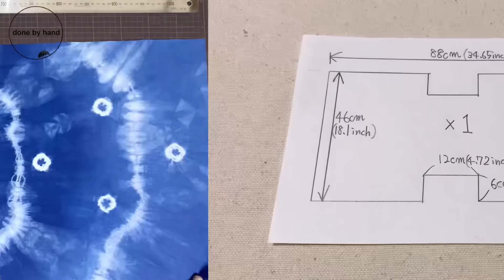【Scrap fabric ideas】jeans hems is transformed. jeans remake. sewing projects. 【はぎれ活用】ジーンズリメイク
Upcycle the hem of jeans that are destined to be thrown away, and transform the hem of your jeans with an easy remake!
37 jeans hems have been transformed

In this channel, I'll show you the process of my handwork.
There are many sewing tips and tricks in this video.
Professional sewing techniques.
I hope you enjoy watching it. Thank you.

2024
Today's Item.
☆37 jeans hems
☆Indigo-dyed cotton fabric
☆No. 30 sewing thread

TIMESTAMPS
00:00 start
00:10 Unstitching
00:55 Flatten the hem crease with an iron
01:18 Cutting the lining
02:32 Pattern size
02:35 Pin the hem of the jeans to the lining
03:30 Sewing machine sewing
05:32 Sew both sides of the bag
05:48 Sew the bottom of the bag
06:58 Cutting the lining of the handle
07:20 Iron the lining of the handle
07:54 Temporarily fasten the hem of the jeans to the lining with pins
09:33 Sewing machine stitch
10:37 Handle sewing machine sewing
10:49 Piping the opening of the bag
11:05 Sewing machine sewing
11:53 Completed

denim hem,
denim remake,
denim remake bag,
jeans hem,
jeans remake ,
jeans remake bag,
scrap fabric,
scrap fabric projects,
scrap fabric bag,
scrap fabric ideas,
scrap fabric sewing projects,
scrap fabric tote bag,
scrap fabric rope basket  scrap fabric love,
scrap fabric quilt ideas,
scrap fabric quilt,
leftover fabric ideas,
leftover fabric diy,
leftover fabric reuse ideas,
boro denim,
boro denim repair,
boro denim tutorial,
boro sashiko denim,
diy boro denim,
quilt tutorial,

diy carft ideas,
diy projects,
diy,
craft,
ideas,
handmade,
sewing,
sew,
sewing projects,
sewing tutorial,
scrap fabric projects,
sewing projects for scrap fabric,
scrap fabric ideas,
do it yourself,
sewing projects for beginners,
crafts,
thuy carfts,
thuy phan,
thuy sewing,
sewing ideas
old,
jeans,
recycle,
tote,
bag,
tutorial,

old jeans reuse ideas,
old jeans diy ideas,
old jeans diy,
old jeans reuse ideas bag,
old denim diy,
old denim bag,
old denim,
old denim jeans reuse,
old denis,
old denis videos,
old denim diy ideas,

how to sew a large tote bags tutorial from old jeans,
sewing ideas a large tote bags tutorial from old jeans,
how to sew a large jeans tote bags tutorial,
sewing ideas a large jeans tote bags tutorial,
how to sew a large bags tutorial,
sewing large fabric bags tutorial,
how to sew a denim tote bags tutorial,denim tote bags diy,
sewing diy denim tote bags,
tote bags from denim,
a large denim tote bags,
a denim tote bags with compartment,
diy denim tote bags,
sewing a denim bags,
Sustainable,
New Idea,
Diy Idea,
Ideas,
Sewing Ideas,
Cutting and Stitching Ideas,
Cutting and Stitching Videos,
Home made Idea,
Hand made Ideas,
Awesome Idea,
Awesome Idea from old Jeans,
Transformation Idea,
Transformation Idea from old Jeans,
Cutting and Stitching,
Diy Idea from Jeans,
Recycle Idea,
Best out of waste,Frock making from Jeans,

Easy Sewing projects,
Scrap Fabric Ideas,
Craft Compilation Video,
sewing projects,
sewing for beginners,
sewing projects to sell,
sewing items to sew and sell,
what to sell on etsy,
quick sewing projects,
easy sewing ideas,
useful sewing ideas,
useful sewing projects,
what to sew,
fabric scrap ideas,
thoughtful creativity,
small items to sew,
simple sewing projects for gifts,
gifts to sew,
gift ideas to sew,
dainty diaries,
sew begin,

tote bag making,
shopping bag making,
how to make tote bag,
how to make shopping bag,
Handel bag,
sewing,
shopping bag making with old Jeans,
jeans reuse,
reuse,
shopping bag,
tote bag,
bag kaise banaye,
tote bag kaise banate hain,
how to make handel bag,
tote bag sewing tutorial,
tote bag tutorial,
tote bag from old Jeans,

はぎれ活用,
はぎれ小物作り方簡単,
はぎれハンドメイド,
はぎれ,
はぎれ小物作り方,
はぎれパッチワーク,
はぎれ バッグ作り方,
はぎれバッグの作り方,
はぎれ小物,
ハギレ,
ハギレで作る小物,
デニムリメイク,
デニムリメイクバッグ,
デニムリメイク バッグ作り方,
ジーンズリメイク,
ジーンズリメイク バッグ ,
ジーンズリメイク バッグ作り方,
ジーンズリメイク トートバッグ作り方,
ジーンズリメイク トートバッグ,
ジーンズの裾,
襤褸,
サスティナブル,
サステナブル,

переделки джинс,
что сшить из джинс,
что сделать из старых джинсов,
идеи из джинс,
идеи из джинсов,
джинсовые переделки,
идеи переделки джинс,
сумочка из джинс,
что сшить из старых джинс,

как сшить сумку из старых джинсов,лайфхак старые джинсы,пэчворк старые джинсы,
старые джинсы что можно сшить,дизайн,старые джинсы новые идеи,старые джинсы вторая жизнь,лоскутное шитье старые джинсы,

데님 리메이크,
데님 리메이크 백,
청바지 리메이크,
청바지 리메이크 가방,
스크랩 직물,
스크랩 패브릭 프로젝트,
스크랩 패브릭 아이디어,
작은 조각 직물 꿰매는 프로젝트,
남은 직물 재사용 아이디어,
보로 데님,
보로 데님 수선,
아이디어,
수공,
재봉,
꿰매다,
바느질 프로젝트,
바느질 튜토리얼,
스크랩 직물 봉제 프로젝트,
너 스스로해라,
초보자를 위한 바느질 프로젝트,
공예,
바느질하는 방법,
초보자를 위한 바느질,
바느질 아이디어
오래된,
청바지
재활용,

डेनिम रीमेक,
डेनिम रीमेक बैग,
जीन्स रीमेक,
जींस रीमेक बैग,
स्क्रैप कपड़ा,
बचा हुआ कपड़ा
रज़ाई,
शिल्प,
विचार,
हस्तनिर्मित,
सिलाई,
सिलाई परियोजनाएं,
सिलाई के विचार
पुरानी जींस के पुन: उपयोग के विचार,
पुराना डेनिम बैग